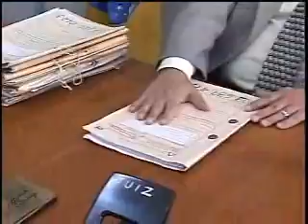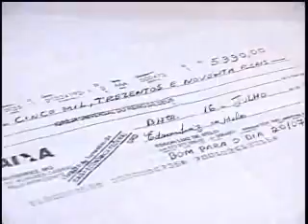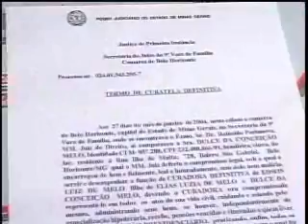Curatela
Você sabe o que é interdição? A história de um homem que, após os 40 anos, perdeu sua autonomia e passou a ter a mãe como tutora.